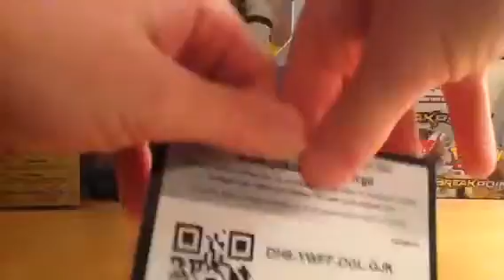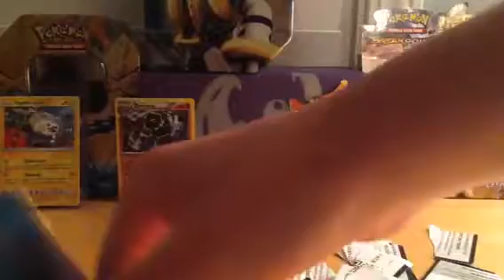I fixed my lighting? Idk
Tell me if I did or not fix the lighting.